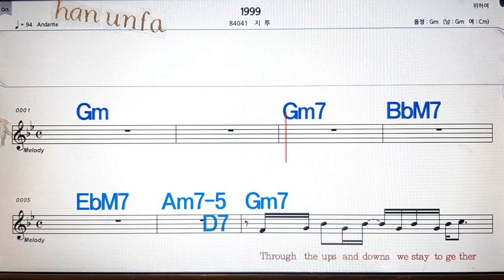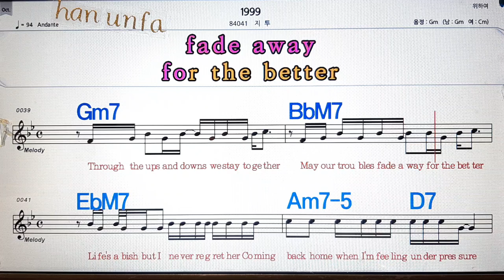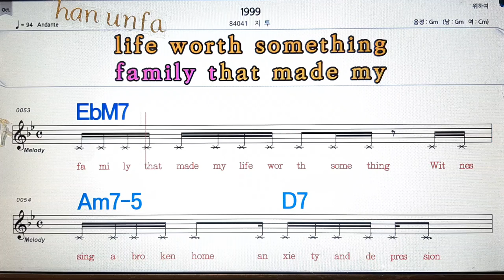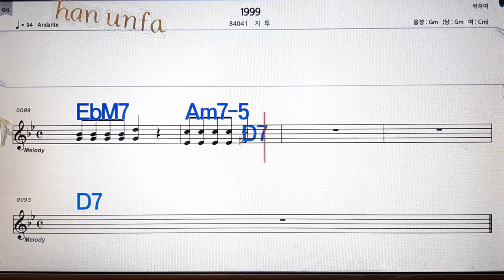1999/지투💋노래방, 통기타 , 코드 큰악보, 가라오케, 반주💖Karaoke, Sheet Music, Chord, MR